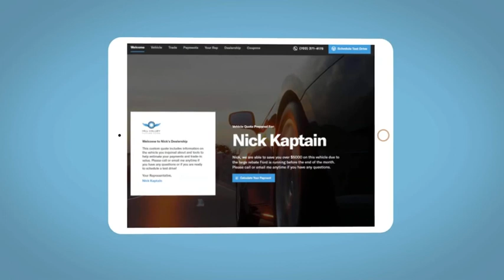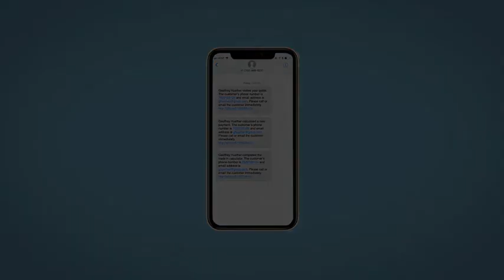2021 Honda CR-V Altoona, Bedford, Hollidaysburg, Tyrone, Huntingdon, PA J013250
PLATINUM WHITE PEARL New 2021 Honda CR-V available in Altoona, Pennsylvania at Altoona Honda. Servicing the Bedford, Hollidaysburg, Tyrone, Huntingdon, PA area.

Altoona Honda
201 Valley View Blvd